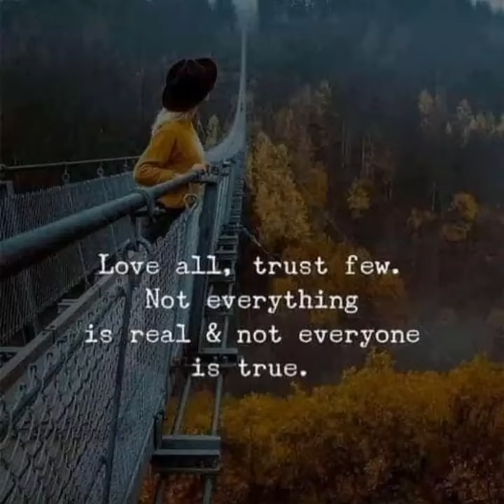Trust God in the time of isolation